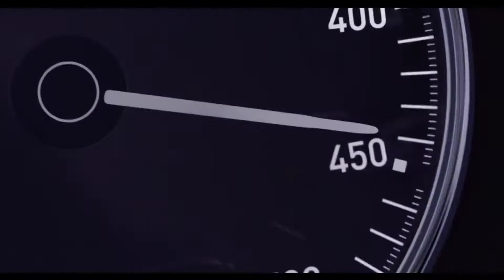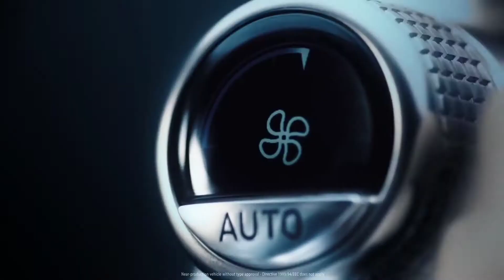5 Fastest Cars in World 2020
IMPORTANT NOTE : ALL THE IMAGES/PICTURES/VIDEOS SHOWN IN THIS VIDEO BELONGS TO THE RESPECTED OWNERS AND NOT ME.
I AM NOT THE OWNER OF ANY PICTURES/VIDEOS SHOWED IN THE VIDEO □□□□□□□□□□□□□□□□□□□□□

About using the music: - You MUST include the full credits in your video description.
 - You can NOT claim the music as your own. - You can NOT sell the music anywhere. - You can NOT use the music as background music for your own musical work without our consent. - You can NOT use the music without giving any credits in the video description. - You can NOT remove or add parts from/to the credits. - You can NOT use third-party software to download the video/track, always use our download links. - You MUST request a license if you wish to use the music on any kind of commercial project.

🎵 Track Info: Title: Middle Class
 (Instrumental) by RYYZN
Genre and Mood: Dance & Electronic + Bright

——— ⚠️ You’re free to use this track if you're not a brand or you're not working with one, and you must include the following credits in your video description (Copy & Paste): Track: Playa — Mauro Somm [Audio Library Release] Music provided by Audio Library Plus Watch Free Download / Stream ⚠️ Request a commercial license: If you are a brand or you are working with one, you should request a license ——— 🎵 Track Info: Title: Playa Artist: Mauro Somm Genre: Dance & Electronic Mood: Calm